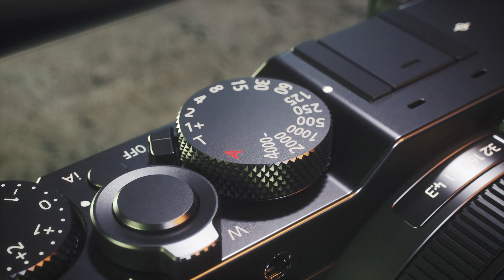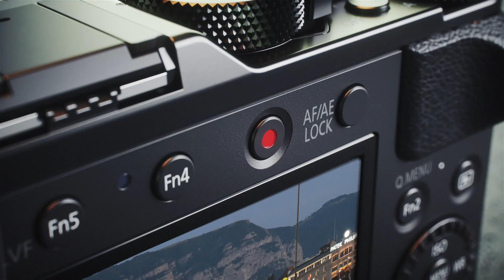Panasonic Lumix LX100M2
The latest 4K technology for stunning still photography and video. All concentrated in a compact package that's light and easy to manoeuvre.
Introducing the LUMIX LX100M2.